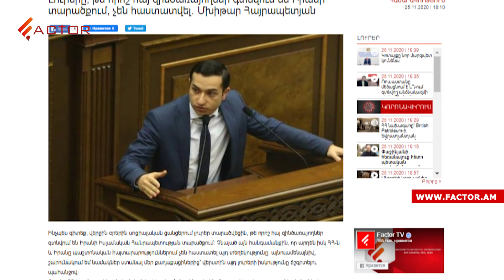Արցախ տանող մեկ ճամփա կգործի, Չավուշօղլուն խոսել է ԼՂ հարցում իրենց դերի մասին. Լուրեր